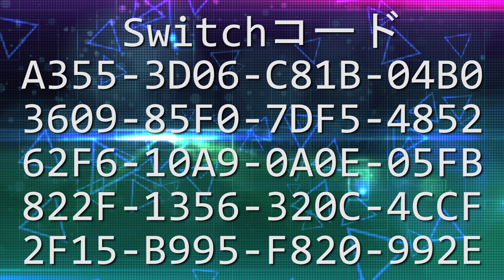【Warframe】バロキチラジオ♯48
【スイッチコード】
F2C7-ADE8-F35D-5EC1
EA3E-817B-A0BB-5EB5
FDC4-7228-EB52-503F
996D-9FAE-3D5E-639A
D301-1739-A9AA-DA98